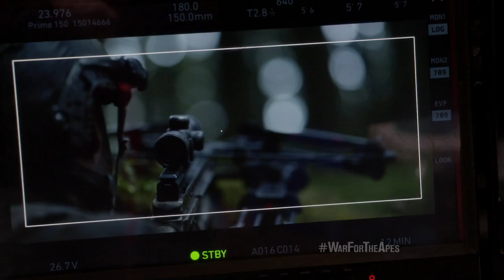WAR FOR THE PLANET OF THE APES Behind the Scenes - First Footage (2017)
Stars: Judy Greer, Woody Harrelson, Andy Serkis